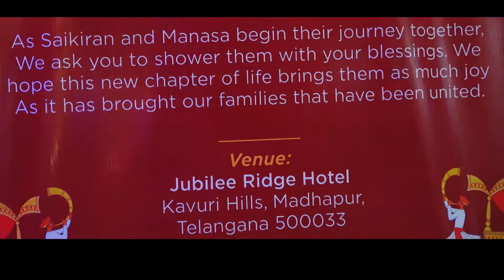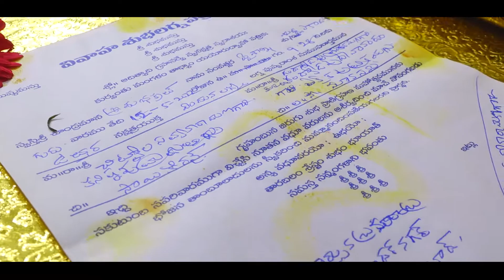Saikiran Manasa Engagement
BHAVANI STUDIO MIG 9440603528